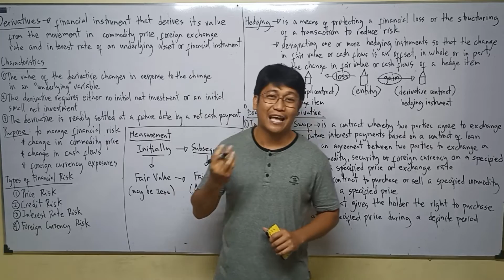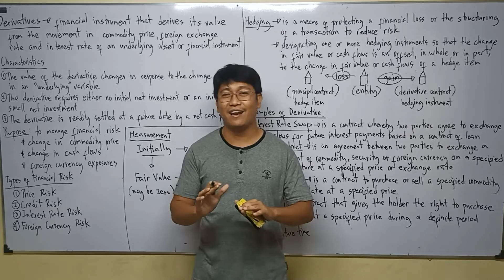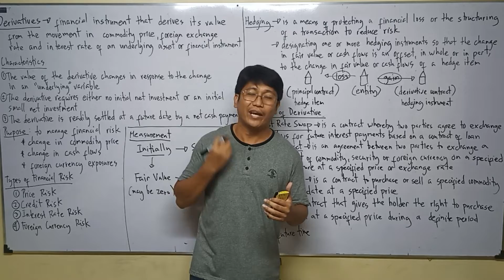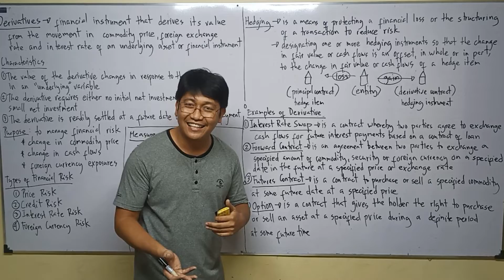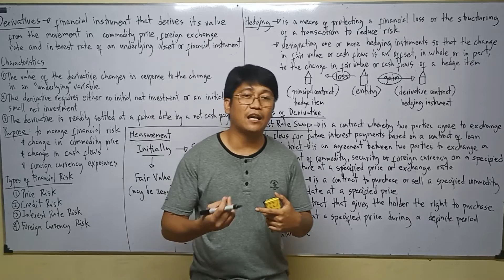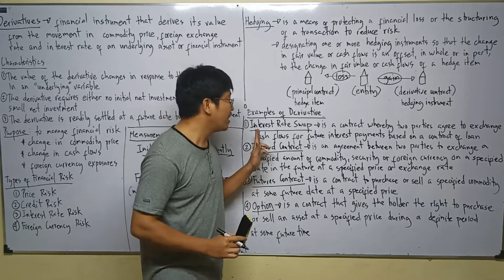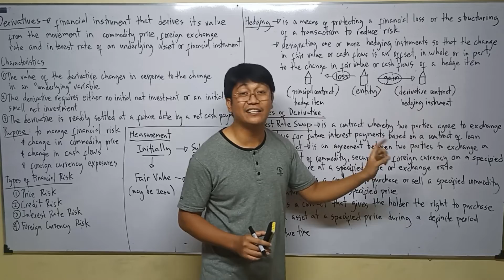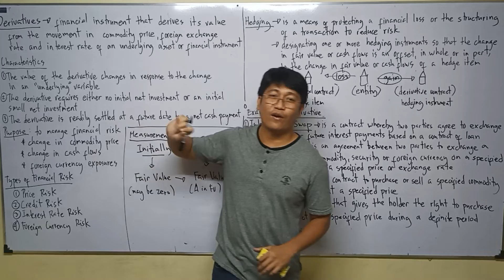Lecture 01: Derivative Accounting. [Advance Accounting]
Advance Financial Accounting and Reporting. Accounting for the effects of changes in foreign currency exchange rates. Foreign Currency Transactions. Financial Statements Translation. Exchange Rate. Forex Transactions. Inflation. Hyper Inflationary Economy. Foreign Financial Statement Translation. Derivative Accounting. Hedging. Interest Rate Swap. Forward Contract. Futures Contract. Cash Flow Hedge. Fair Value Hedge. Speculation.